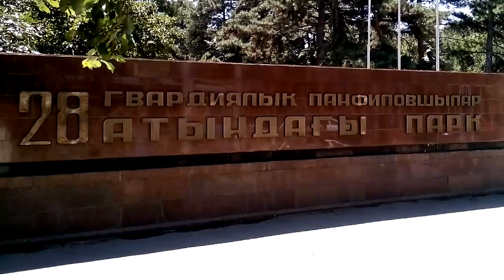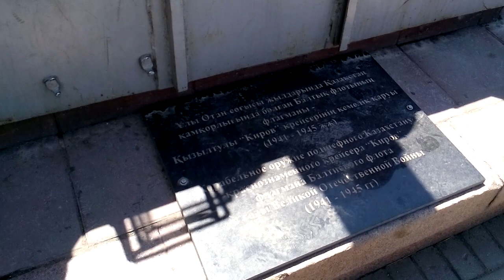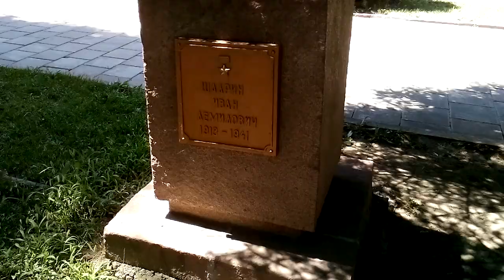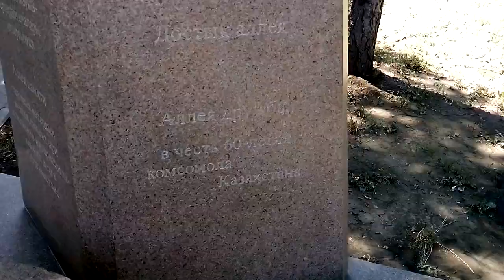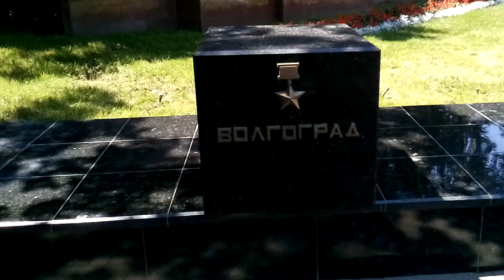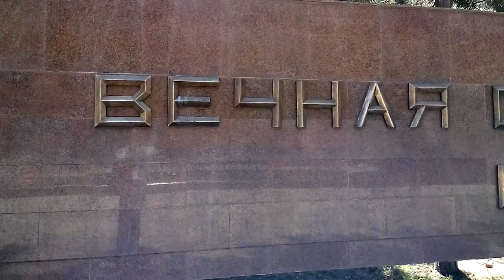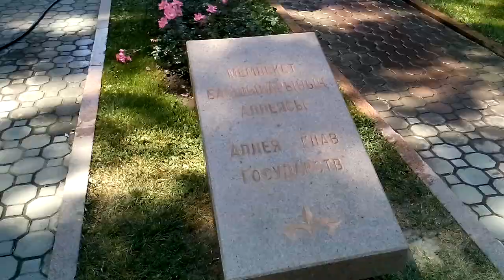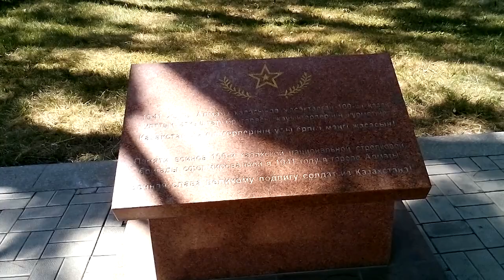г.Алматы.Парк им.28-ми гвардейцев-панфиловцев.